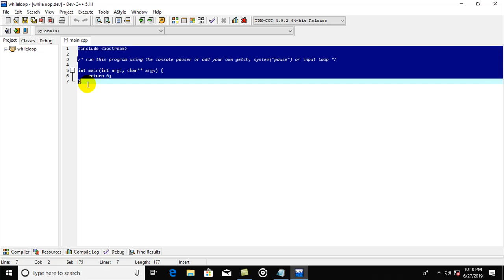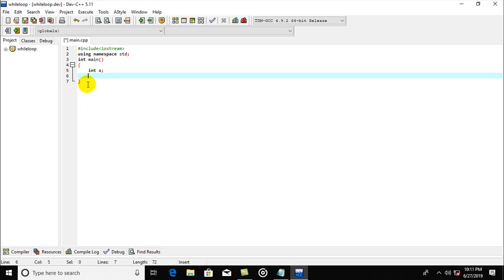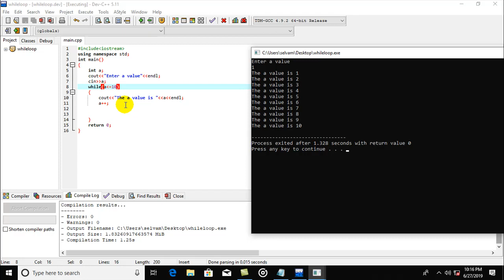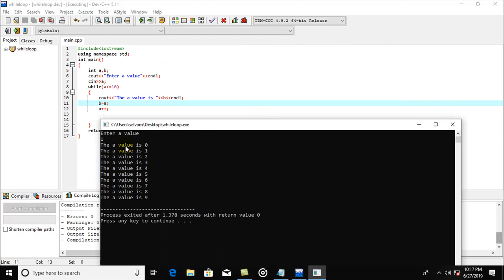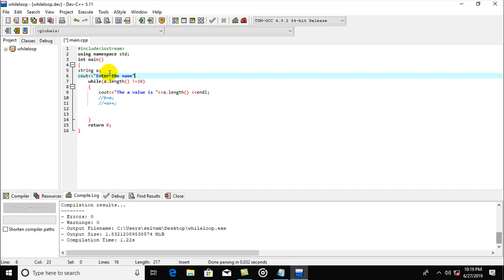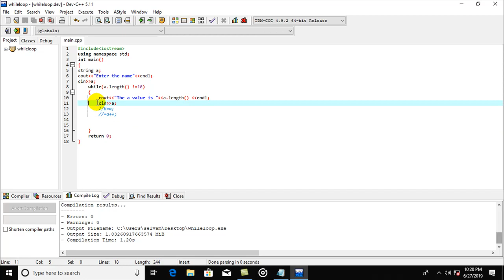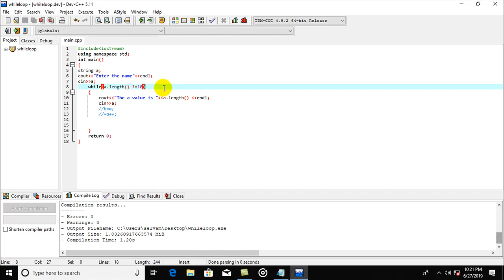c++ While loop condition tutor in tamil